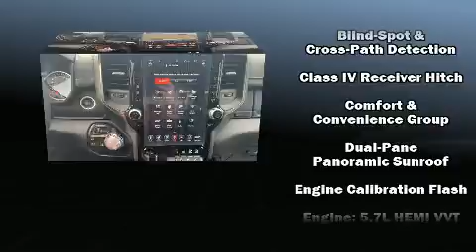2020 Ram 1500 Night Edition in Edson, AB T7E1V8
Edson Chrysler Dodge Jeep Ltd.
5904 - 3rd Avenue
in Edson, AB T7E1V8

Familiarize yourself with the 2020 Ram 1500 It's equipped with tons of terrific amenities, but it won't break your budget. Like heated seats, adjustable headrests in all seating positions, a rear step bumper, automatic dimming door mirrors, rain sensing wipers, adjustable pedals, a bedliner, and power front seats. For drivers who enjoy the natural environment, a power moon roof allows an infusion of fresh air. Audio features include an AM/FM radio, steering wheel mounted audio controls, and 10 speakers, providing excellent sound throughout the cabin. In the event of a rollover collision, side curtain airbags provide additional protection for outboard seated passengers. Our sales reps are knowledgeable and professional. We'd be happy to answer any questions that you may have. We are here to help you.